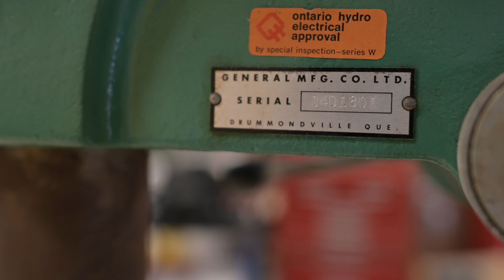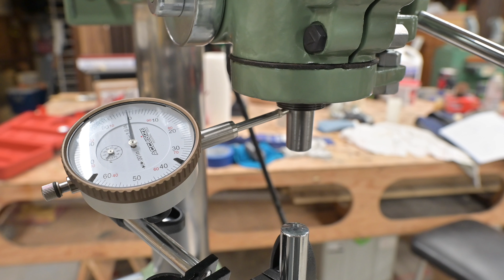General 340 Drill Press Restoration | JCB and SONS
In this video, I take you on an incredible journey as I restore a rare gem from the past: a General Manufacturing Company 340 drill press built in 1965. This sturdy piece of machinery was discovered in a local school board's service department, and I couldn't resist bringing it back to life!

Follow JCB and SONS on social!